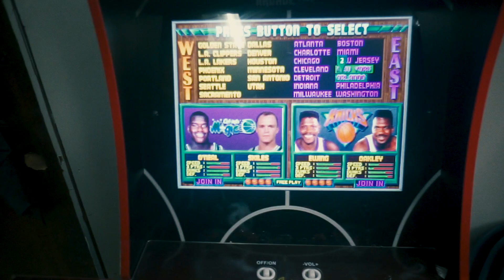60ShotBlake - Small Talk (Shot/Prod by: senpaiquincy)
Out on every platform hit my linktree Borderbloc Free Opp Free Skun Free Stew!!!